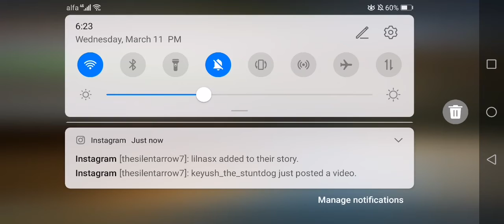FaZe Arrow?!?! 21 kills using snipers only!!! DOMINATING!!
Grinding hard everyday to join @fazeclan day 44!!!
LET'S GOOO!!! NEVER GIVE UP, NEVER GIVE IN!!
Be sure to follow Skillet on YouTube, and FaZe Clan!! FAZEUPFOREVER LET'S GOOO!!! ❤️🤘🔥😤